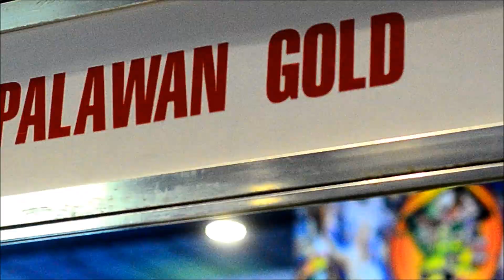Mike Decena of Palawan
Fiestag 2017 is a trade show featuring exhibit of chickens, poultry supplier accessories, incubators, equipment, feed products, veterinary products, sponsors, as well as related products catering to chicken industries. Held at the SMX Convention Center Mall of Asia.